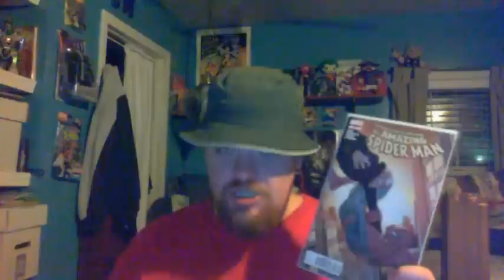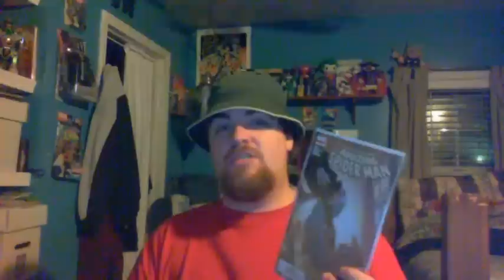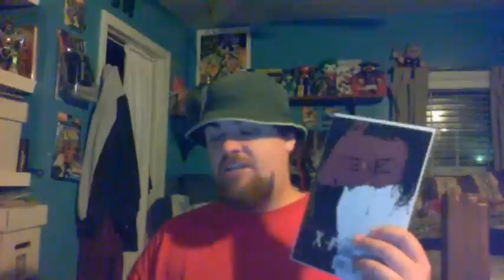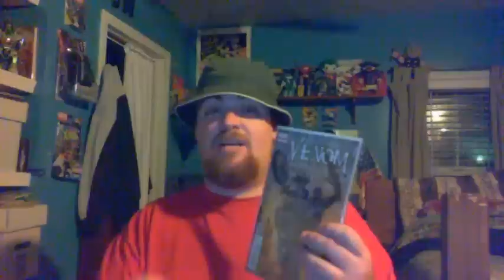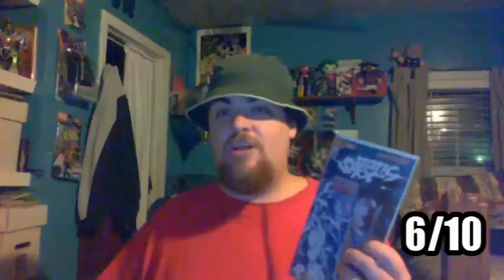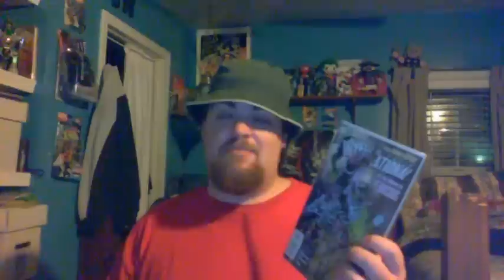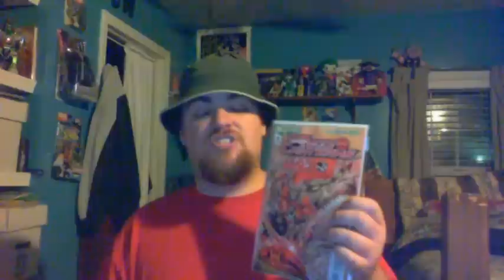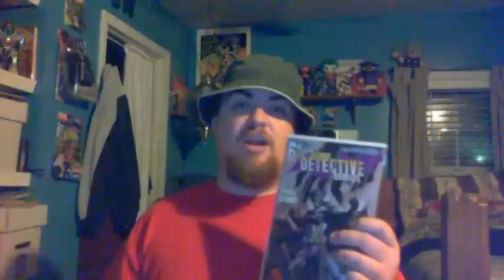Blugoblin Comic Book Review 12/7/11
Pretty good week for comics.  Reviews include:

X-FACTOR #228
VENOM #10
STATIC SHOCK #4
JUSTICE LEAGUE INTERNATIONAL #4